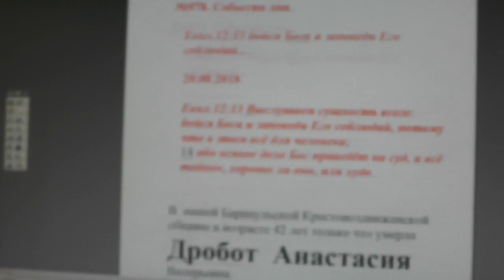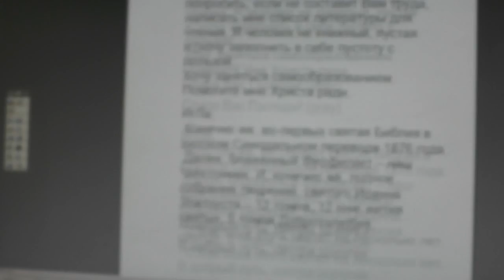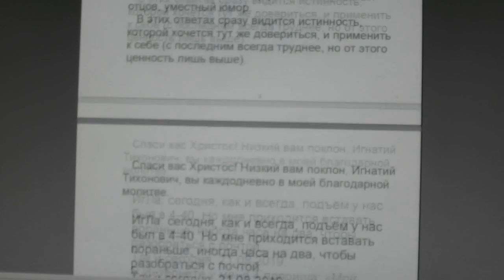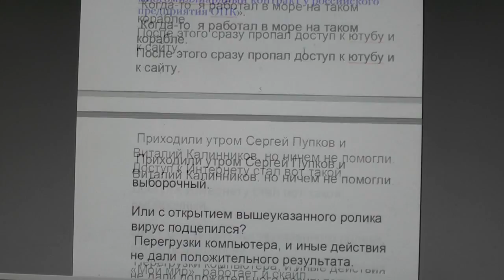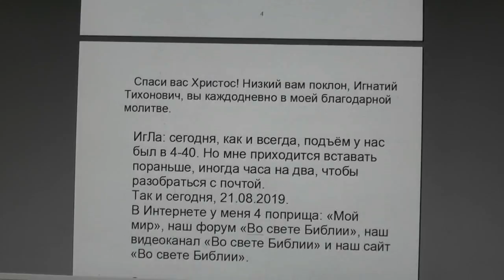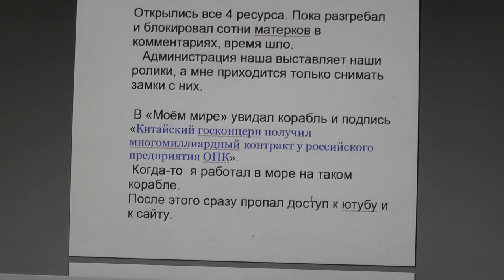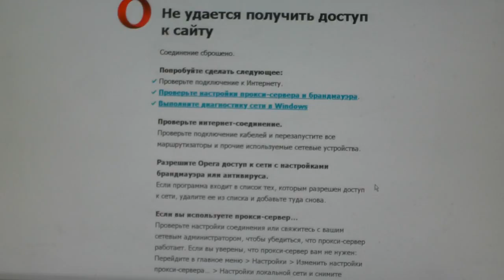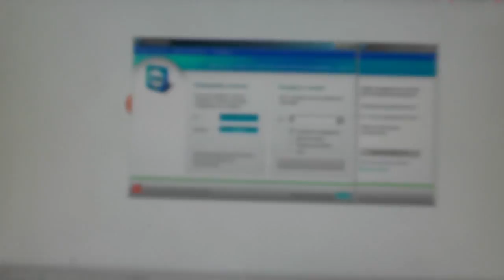№978. События дня. Еккл. 12:13 бойся Бога и заповеди Его соблюдай… 20. 08. 2018